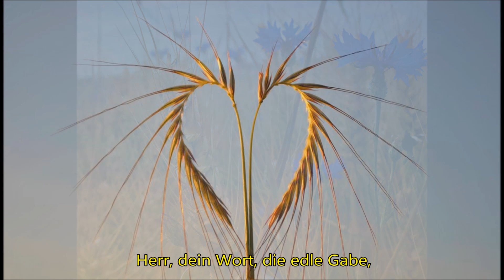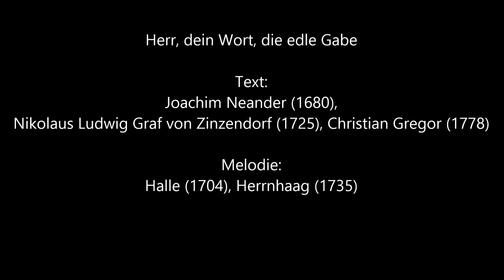Herr, dein Wort, die edle Gabe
I do not own or claim any rights on music or picture